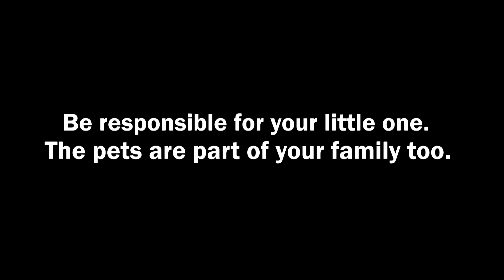Coco - Campaign Video for SPCA - First Shot(s) X2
Category: Campaign Video for SPCA
Produced by: Cheng Yi, Liyana, Fitri, Charis

Diploma of Media Production and Design | School of Technology for the Arts | Republic Polytechnic

Year: 2018